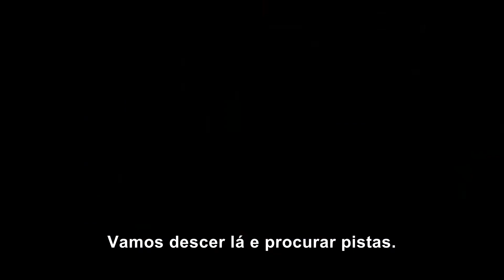"Only Murders in the Building" - Crítica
A primeira temporada de "Only Murders in the Building" chegou ao fim no Star Plus, conferimos e comentamos o que achamos da série estrelada por Steve Martin, Selena Gomez e Martin Short!

Já conhece nosso parceiro DR Camisetas? Confira nos links abaixo!